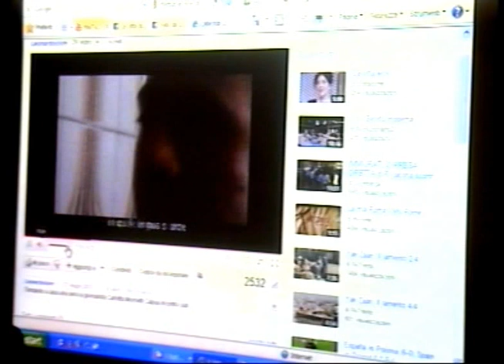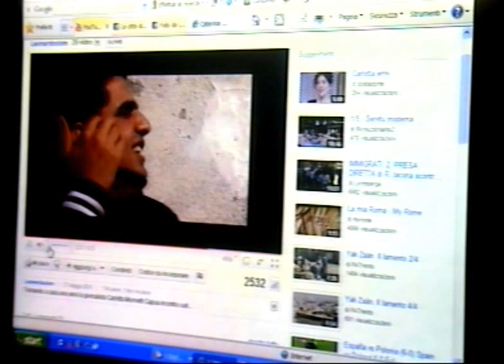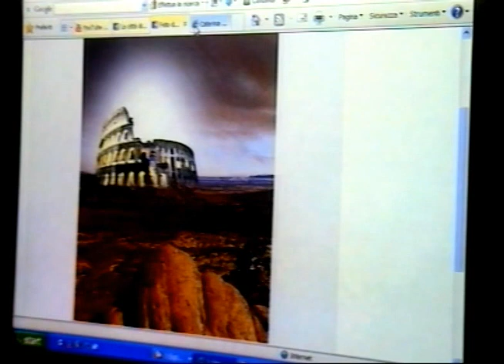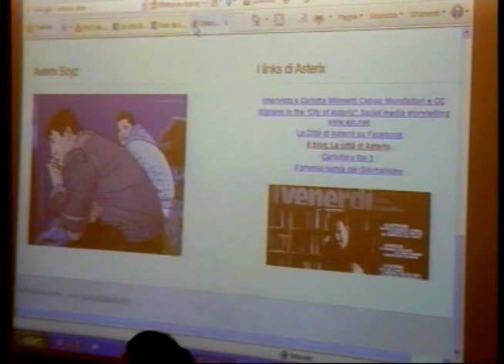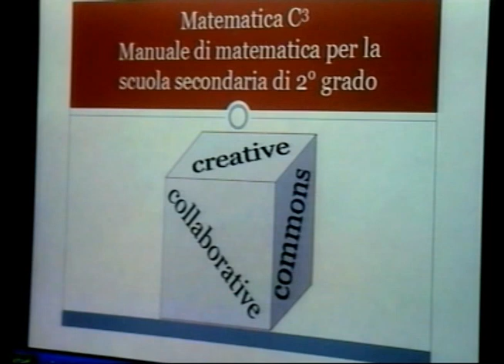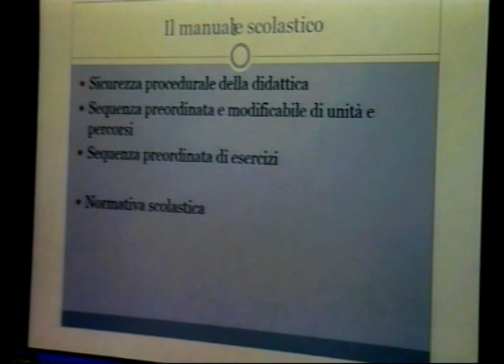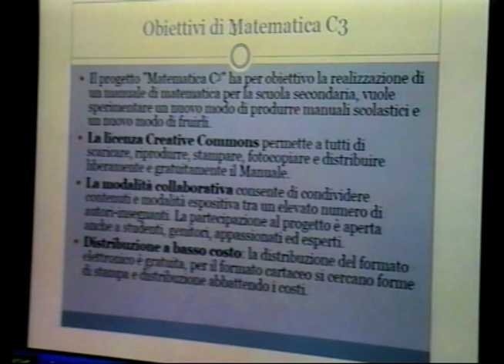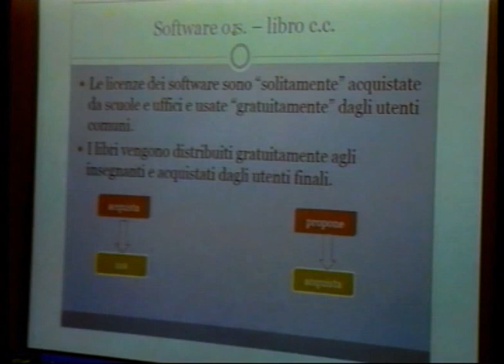Conferenza Nexa su Internet & Società 2010 - CCIT Parte 2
Creative Commons e progetti editoriali: La Città di Asterix
Speakers: Carlotta Mismetti Capua e Deborah De Angelis
L'autrice, Carlotta Mismetti Capua, racconta la genesi de La Città di Asterix e la coerenza del proprio approccio alla scrittura rispetto all'applicazione di una licenza Creative Commons (CC ND NC plus). L'Avv. Deborah De Angelis descrive il processo che ha porterà all'apposizione della licenza anche sulla copia del romanzo data alla stampe da Piemme (Gruppo Mondadori).

Creative Commons e progetti educativi
Speakers: Antonio Bernardo
Il Prof. Antonio Bernardo di Matematicamente illustra il progetto "Matematica C3", manuale di matematica per la scuola secondaria, per tutto il percorso scolastico e per ogni tipologia di scuola, scritto in forma collaborativa e con licenza Creative Commons.